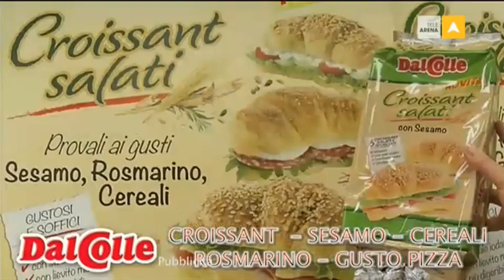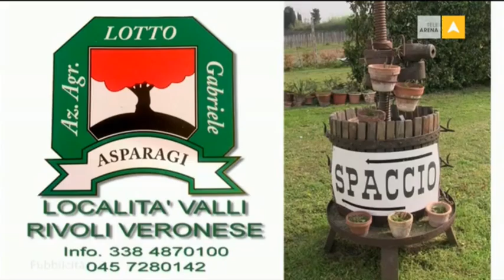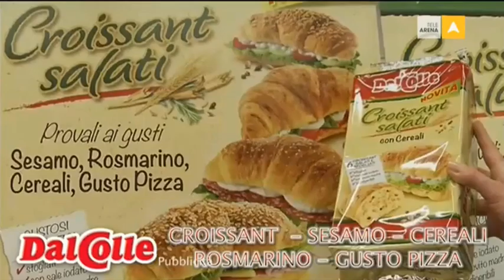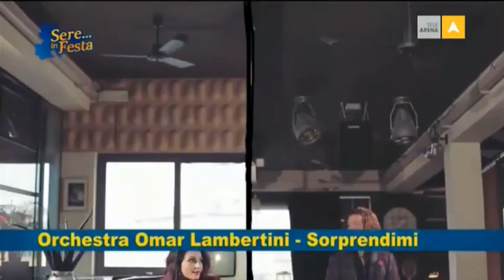Sere in Festa 15.04.2016 - TeleArena/Carletti Spettacoli